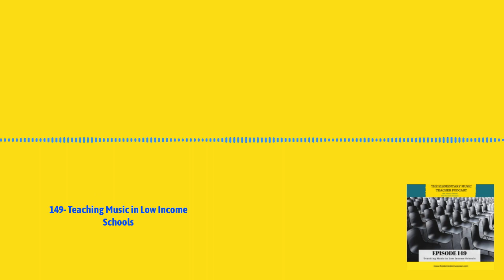149- Teaching Music in Low Income Schools | The Elementary Music Teacher Podcast: Music Education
No two schools are the same. The way you teach at one school won’t be the same as the way you present the same exact lesson at another school. Funding is different, relationship building is so important, you'll need to adjust and adapt what you do a lot, some of your students are dealing with a lot, and you won't have as many resources to work with at times.

In this episode, you'll hear about my story with teaching in a low income school and why teaching music isn't a "one size fits all" approach.

Read the blog post that goes hand in hand with this episode right

Find out more about and sign up for the HARMONY membership waitlist

to grab your free music teaching resource.

Join the Elementary Music Teacher Community Facebook group to continue the conversation.

I'd love for you to leave a rating and a review of the podcast on I-tunes, be sure to share the podcast with any music teacher friends who would find it helpful and be sure to tag me on Instagram or Facebook.